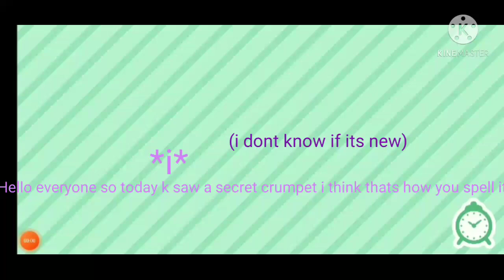tocalife idk if this is new but secret crumpet